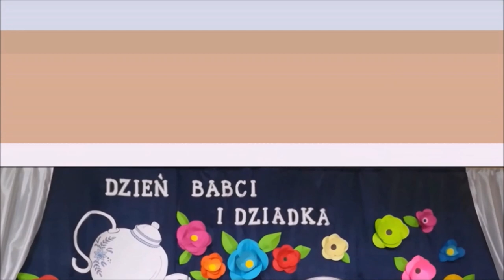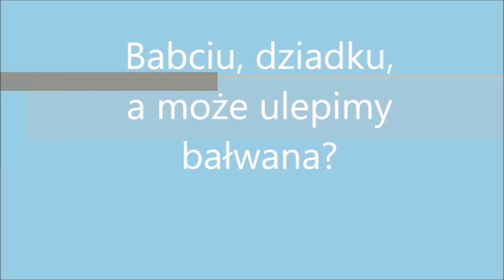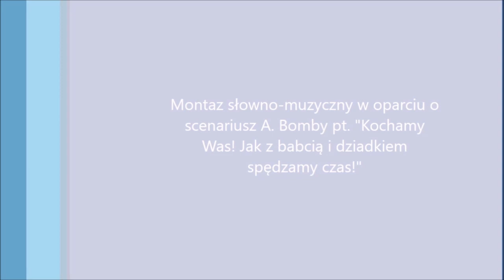Dzień Babci i Dziadka Przedszkole Miejskie nr 2 Mielec gr. Motylki